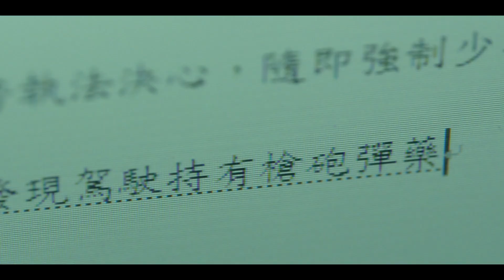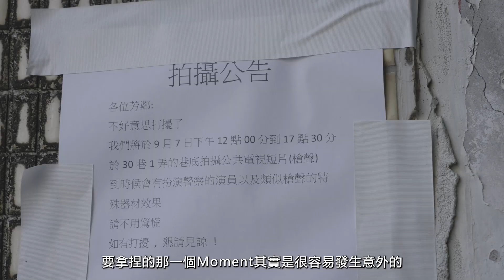《鎗聲》幕後花絮 動作篇 ｜3.19 槍聲響起！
【《鎗聲》｜ 幕後花絮 動作篇 ★】⠀
特技老師 : 「導演，你需要我在車上翻幾圈？希望我彈多遠？」
👀  追逐、鎗火、撞車等是如何拍攝的呢？一起直擊《鎗聲》逼真的動作拍攝場面！
40 薛仕凌 :「在民宅鳴槍的一場戲中，我反應都不用演，因為它真的很真！包含他的後座力等等...」
在拍攝《鎗聲》動作場面中，其中的調度、拿捏，其實是很容易發生意外的，每每都考驗著攝影師及導演阿！ 看幕後花絮就能感受到片中的緊張氣氛！  警察在面對真實生命的交關時刻，又如何面對？ 生命孰重孰輕，又該如何選擇呢？
👮《鎗聲》3.19 槍聲響起！ 👮
◤ 3月19日，週六晚間十點，電視首播見！ ◢
➤🖥公視台語台 Youtube 線上同步播出
➤🖥隔日3/20(日) 14:00電視重播
∎ 導演／編劇｜張凱智
∎ 製作人｜林木榮
∎ 主演｜薛仕凌、鄭志偉
∎ 演出｜廖欽亮、張于歆
∎ 製作｜星桁影業有限公司
∎ 出品｜公視台語台
∎ 首播｜03.19 (六) 晚間十點 14頻道
▬▬公視+ 同步上架▬▬
限時觀賞 7天 （3/19~3/26）
◎花絮製作/寶鳥映畫有限公司
◎花絮導演/黃靖閔
◎花絮企劃/周仲妤
◎製片/巫奇優
◎花絮攝影/王玲瑜 桑道仁 李建財
◎攝影助理/乙 醚
◎花絮剪接/劉漢青
◎花絮視覺設計/劉漢青